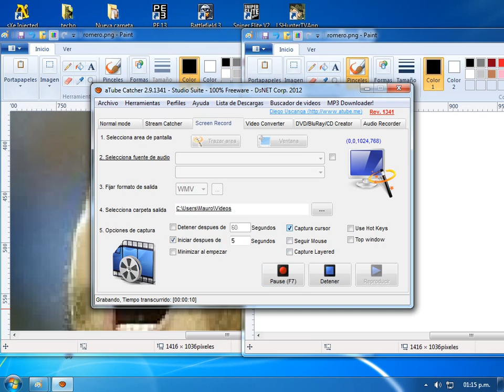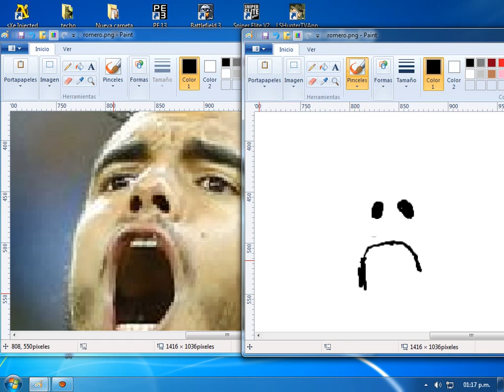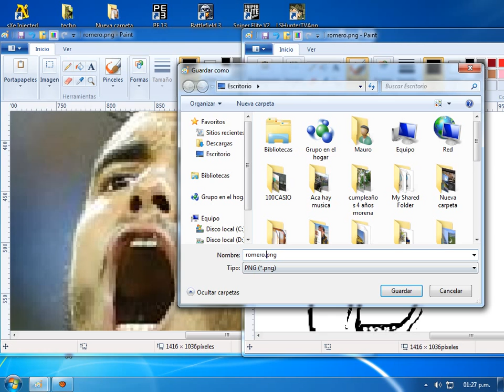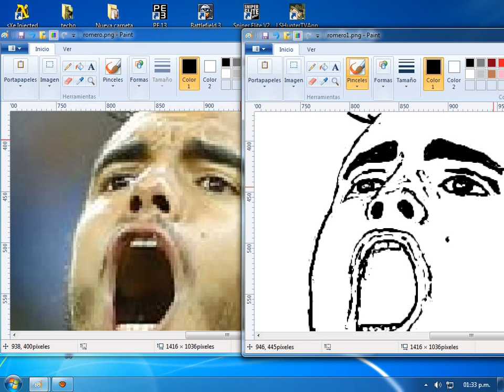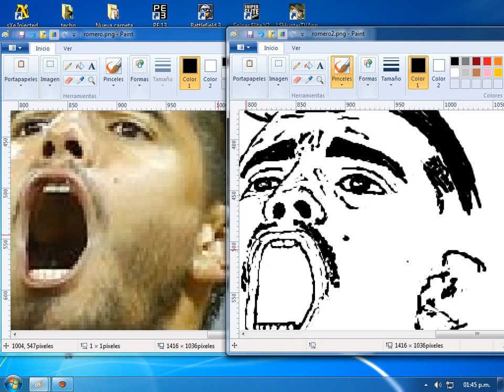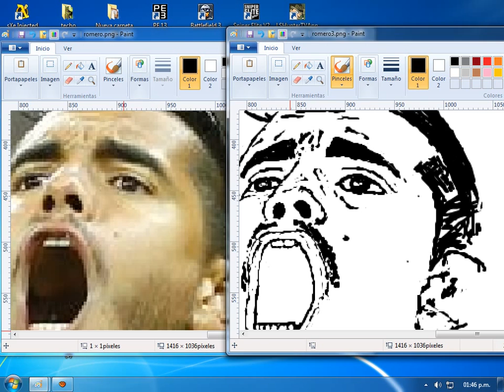Dibujando en Paint a Romero - Parte 1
Bueno... subi este video para mostrarles que si es con paint...